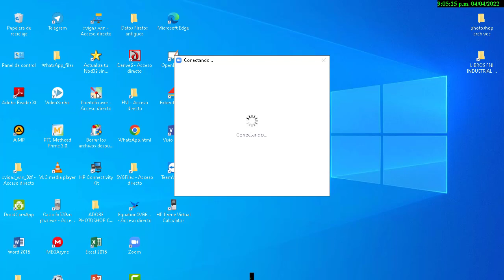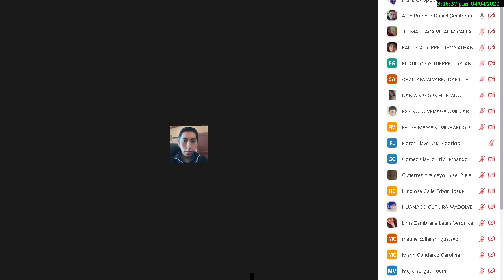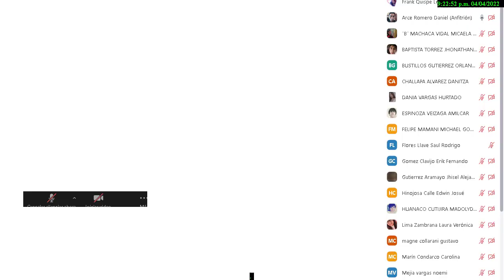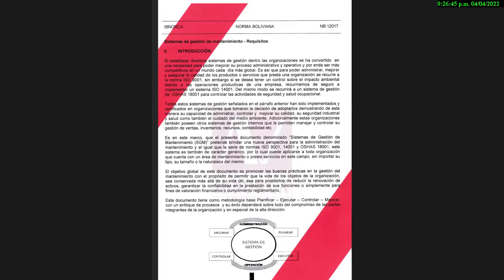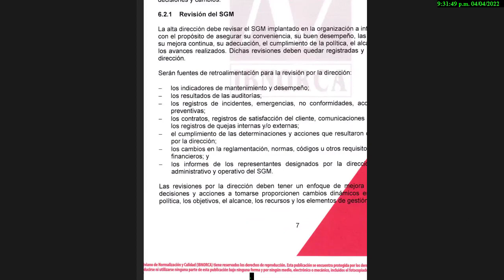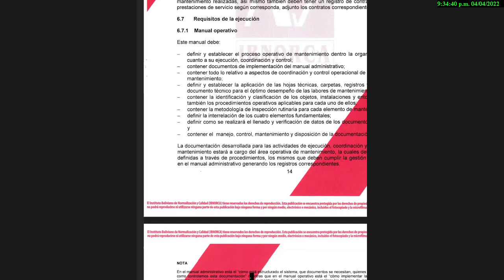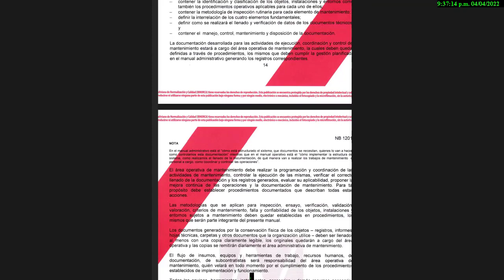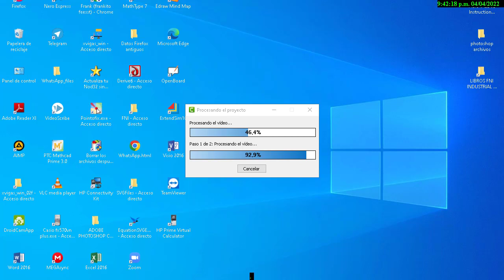AUX MEC 3300 - CLASE 6 - LUNES (04-04-2022)